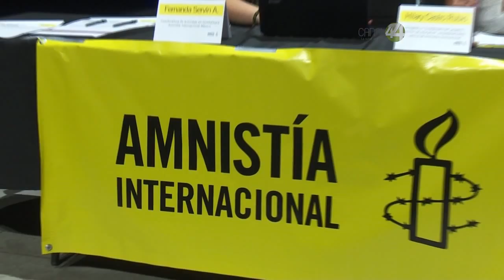Señal Informativa: Buscan erradicar la discriminación con campaña ‘Mi Cuerpo Mis Derechos’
La campaña busca eliminar las prácticas de discriminación contra niñas, mujeres y personas con preferencias sexuales distintas a la heterosexual.